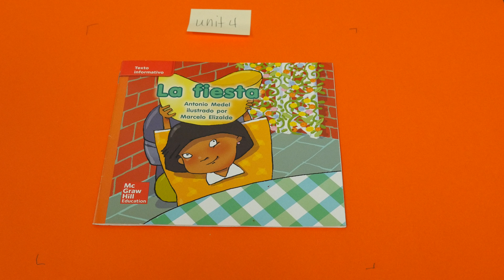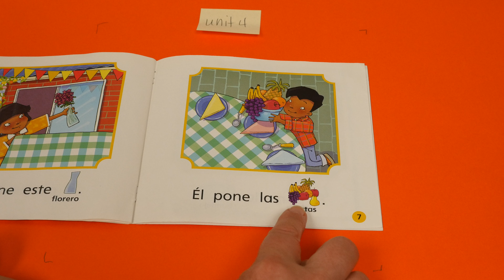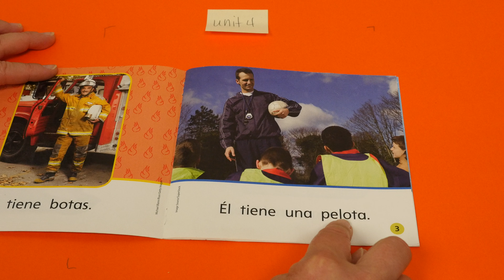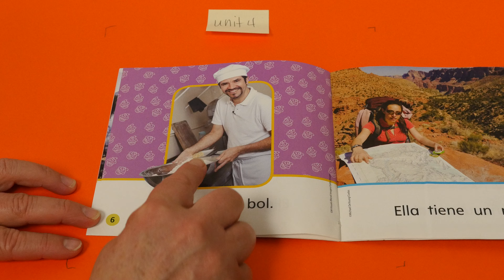decodables Unit 4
Sra. Tognetti